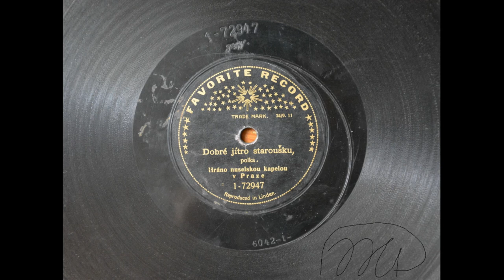Dobré jítro staroušku, Polka — Hráno nuselskou kapelou (1911) [Favorite 1-72947]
Rough start

Numéro de catalogue : 1-72947
Revers de ce disque : 1-72946
Matrice : 6042-t-
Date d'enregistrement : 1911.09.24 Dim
Diamètre : 25 cm
Enregistreur : Wilhelm Winkel
Lieu d'enregistrement : Prague, Autriche-Hongrie

Transféré à 80,0 tours/min [435 Hz orchestre]